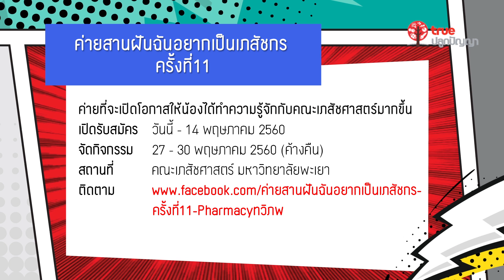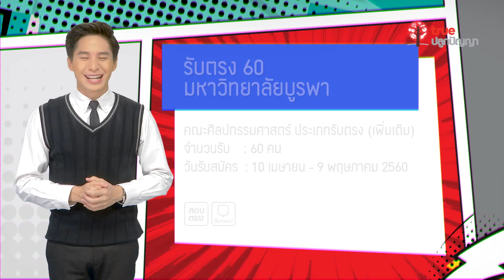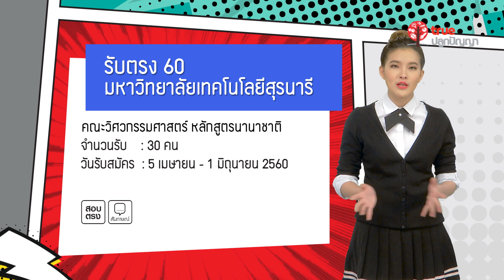AdGang60 : 50 จัดอันดับ Admissions